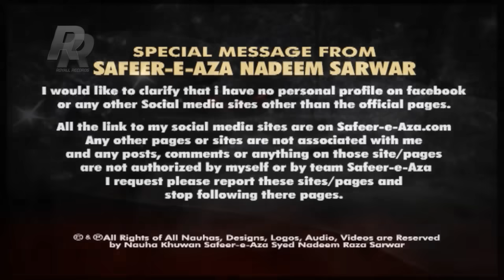Nadeem Sarwar | Ali Asadullah | 2013-2014 | علی اسداللا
• All Rights of Nauhas, artwork, logo, audio & video are reserved by Nadeem Sarwar, Ali Shanawar & Ali Jee.